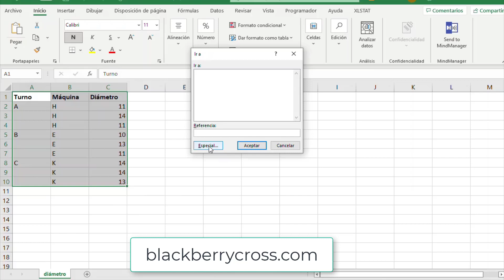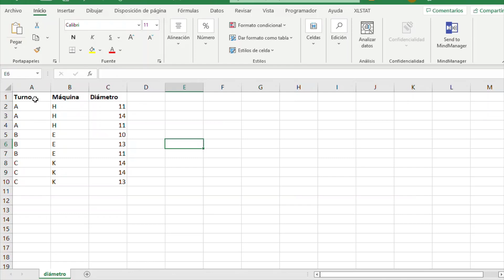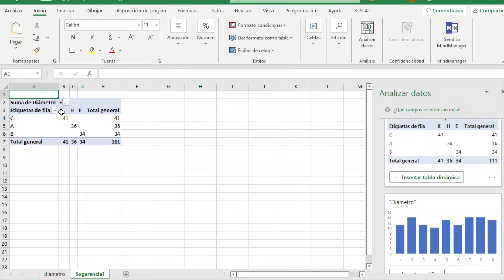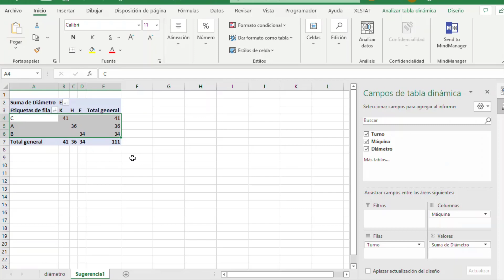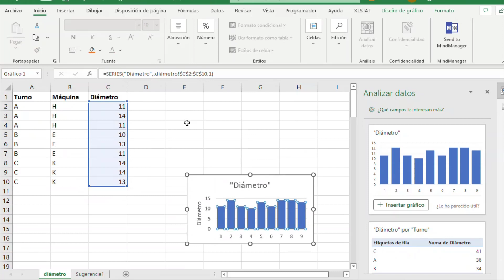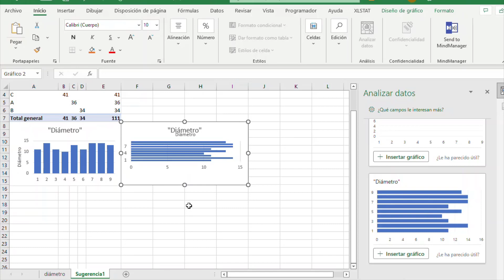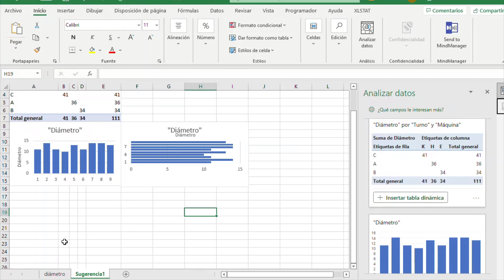Excel: Ideas para Análisis: Sugerencias automáticas: Blackberry&Cross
Excel le ayuda con sugerencias para empezar su análisis de datos.
Son "sugerencias", "son ideas", para iniciar su análisis e incluyen tablas dinámicas y gráficas.

En este video le explicamos cómo encontrar esta opción y aprovecharla.

- utilizar el análisis de datos sugerido sean tablas dinámicas o gráficas

- diferenciar inicialmente el análisis de datos sugerido del complemento de análisis de datos.

Blackberry&Cross tiene clientes en Costa Rica, Panamá, Honduras, El Salvador, Nicaragua, Chile, Perú, Colombia y otros países, en donde proveemos asesoría y capacitación.